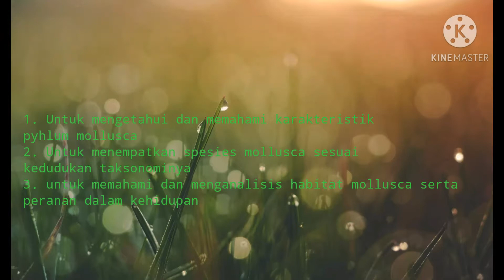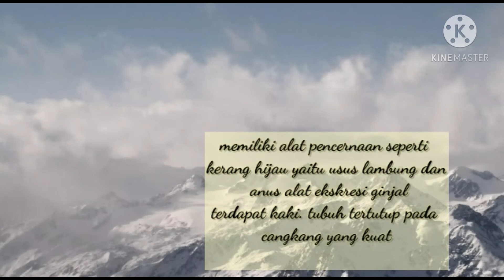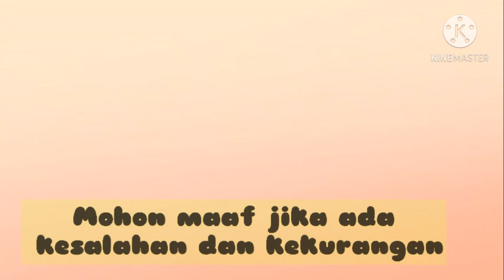PRAKTIKUM ZOOLOGI AVERTEBRATA "PHYLUM MOLLUSCA"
Perkenalkan
Nama : Muhamad Illan Susanto
Kelas : Biologi A/3
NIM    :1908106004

Saya mahasiswa Tadris Biologi IAIN Syekh Nurjati Cirebon telah menyelesaikan tugas video praktikum zoologi avertebrata "Phylum Mollusca"
Dosen Pengampu :
1. Ibu Muhimatul Umami S.Si.,M.Si.
2. Ibu Eka Fitriah M.Pd